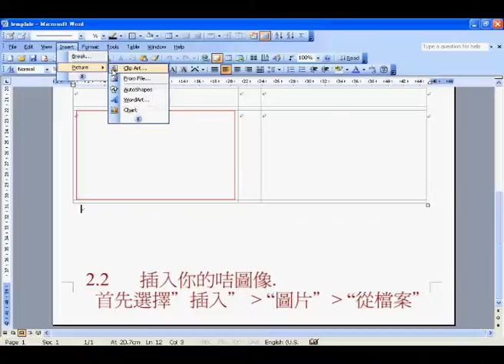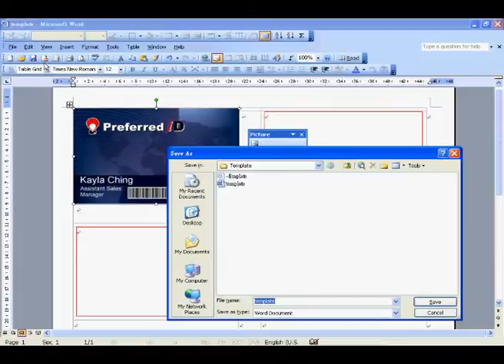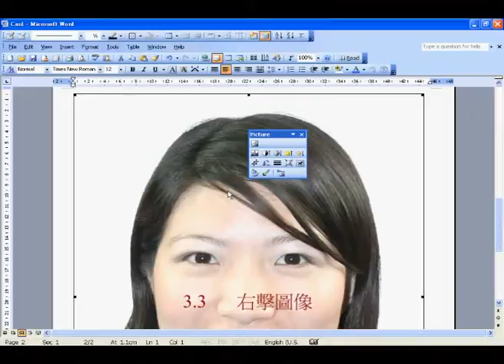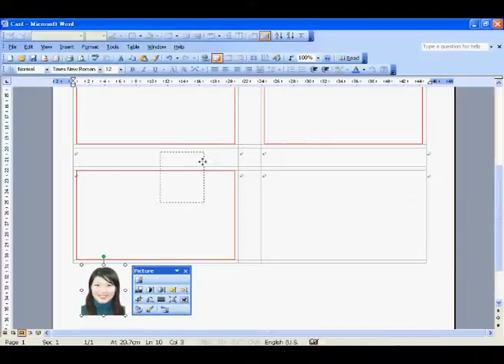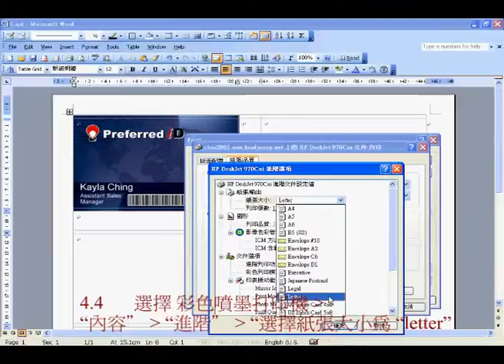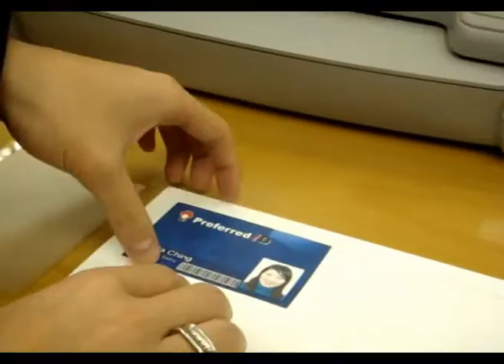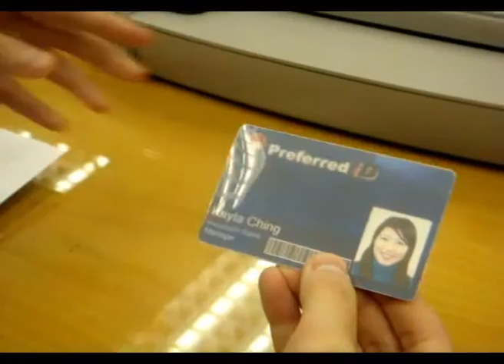DIY iD Card Live Demo - traditional chinese version